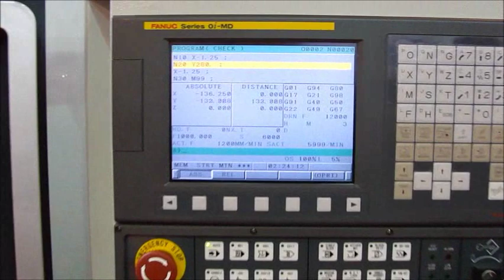CNC DİK İŞLEME MERKEZİ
&Uuml;RETİCİSİNDEN DİREK SATIŞ VE SONRASI HİZMETLER .
SMTCL , SHENYANG MACHINE TOOL IMP. EXP. CO.LTD
D&Uuml;NYANIN EN B&Uuml;Y&Uuml;K FABRİKASINA SAHİP KALİTELİ VE G&Uuml;&Ccedil;L&Uuml; MAKİNALAR .